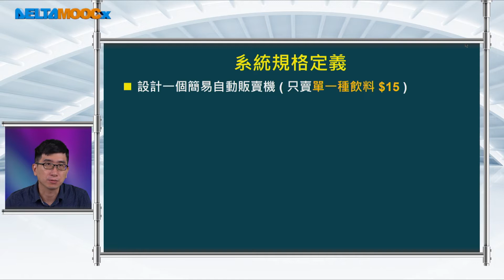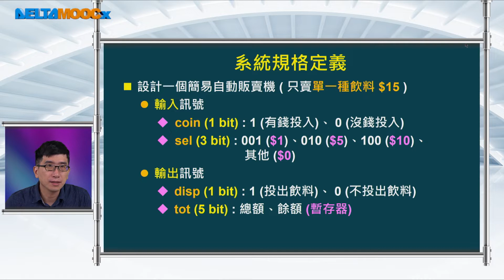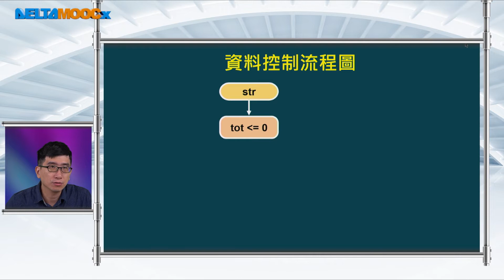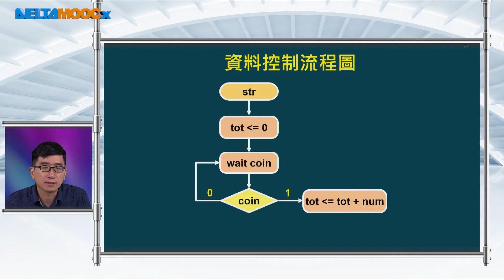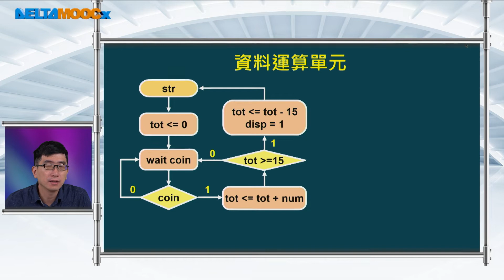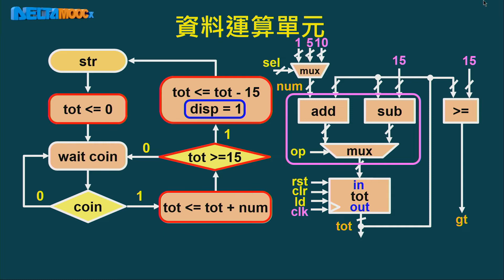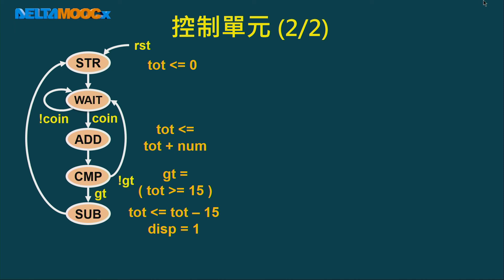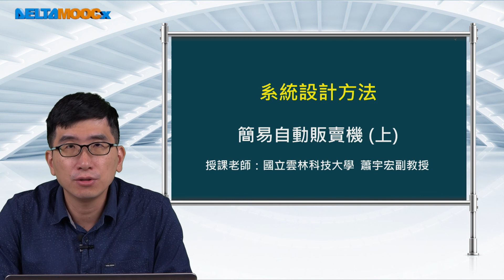FPGA系統設計實務_蕭宇宏_系統設計方法_簡易自動販賣機(上)